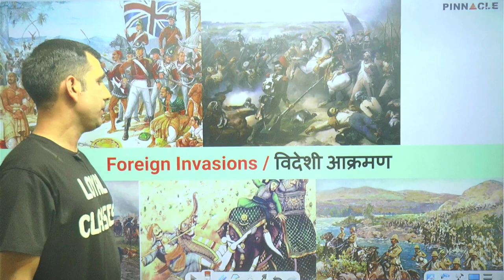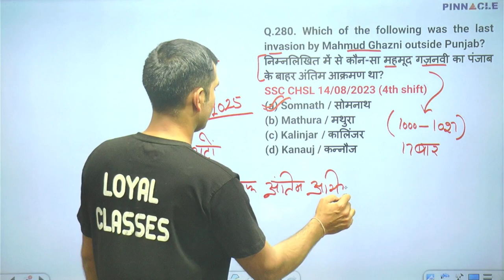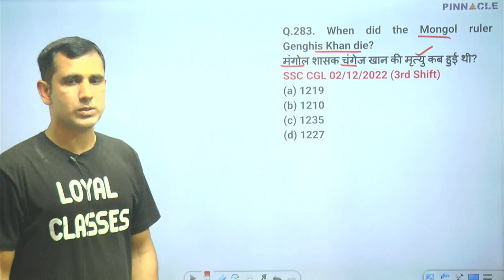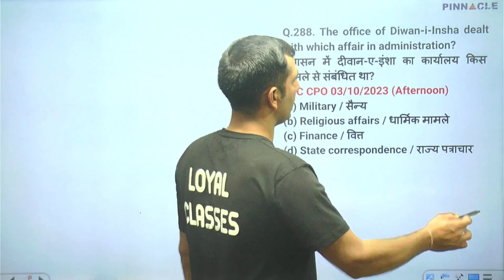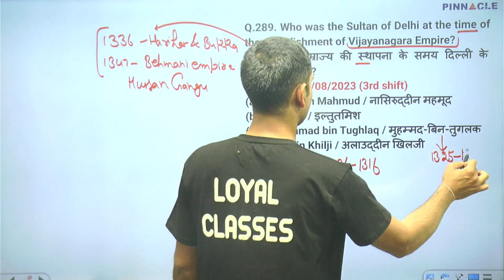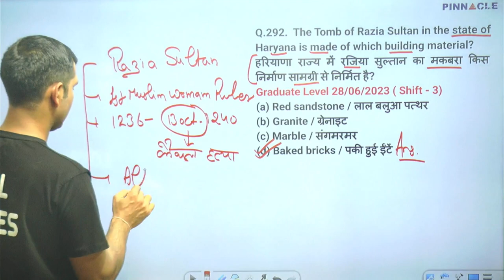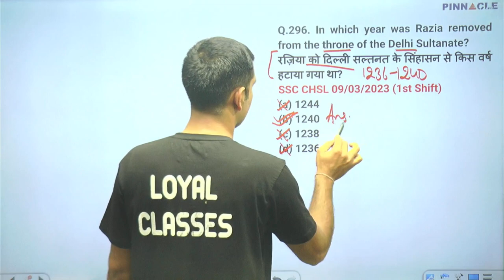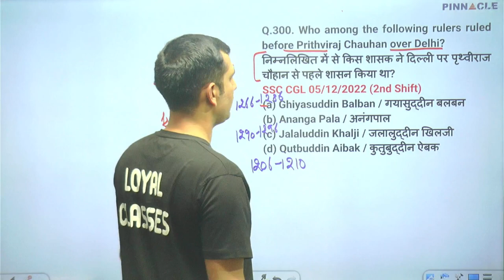pinnacle publication gs 6500 6th edition book | ssc gs best book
pinnacle publication gs 6500 6th edition book | ssc gs best book | ssc gs pinnacle book | medieval history class